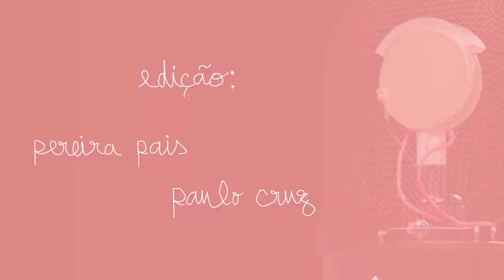Heavy Metal, Cancel Culture e Ciência (com Ricardo Pereira) | nuance #55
Quando não está a medir o pH de um tanque com algas carnívoras em aquacultura, Ricardo Pereira é o vocalista dos Moonshade, uma banda de Lusitanian Melodic Death Metal.
O que é isso? Perguntam vocês e perguntámos nós. Infelizmente, continuamos sem resposta, mas falamos sobre muitos temas interessantes. Confiram

0:00 - Preliminares
4:30 - O pessoal do Heavy Metal é fofinho
13:20 - Lusitanian Melodic Death Metal ???
18:43 - Catarse performativa ou agressividade genuína
24:28 - Purismo não, por favor / Linkin Park, Chester Bennington
40:32 - Slam Dancing não é mosh / Astroworld Travis Scott
54:34 - Cancel Culture e responsabilidade social / Dave Chapelle The Closer, Estraca Jornalixo, Marylin Manson)
1:31:27 - Moral, ciência e política / correlação e causalidade